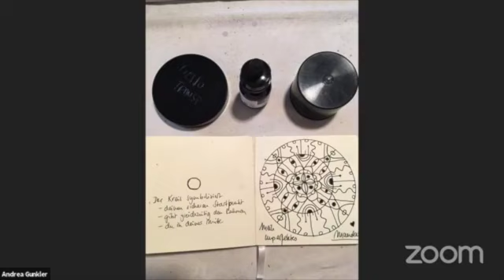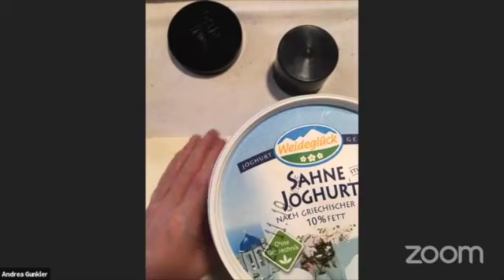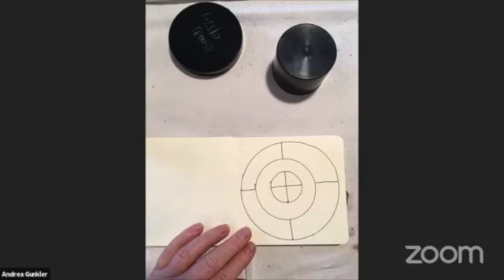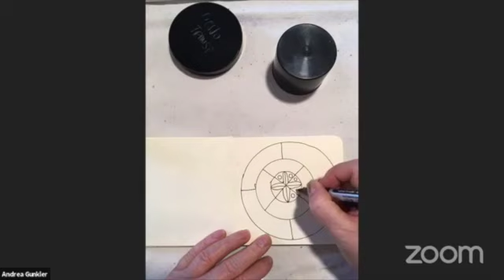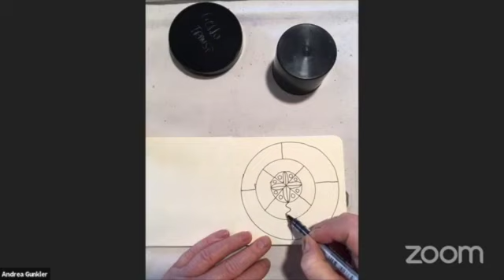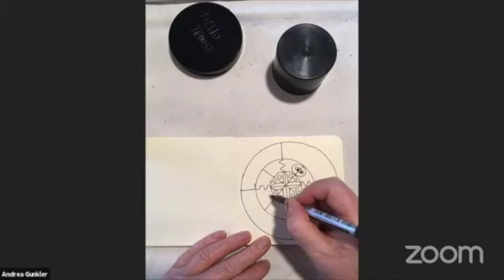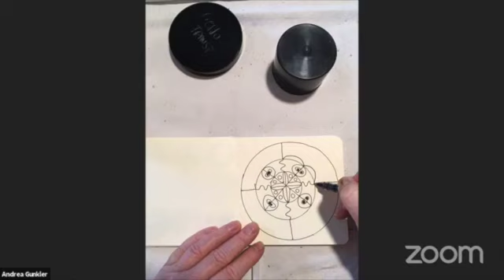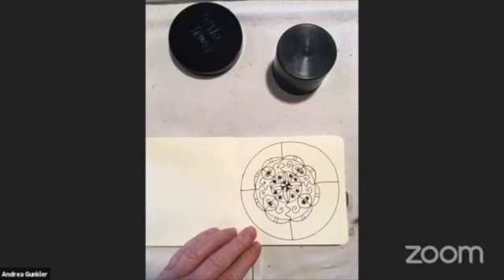kreativstattkantine 7: Unperfektes Mandala malen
Mandalas sind eine Art aktive Meditation.
In schwierigen Zeiten, wenn es schwerfällt, sich aufs stille Sitzen zu konzentrieren, ist dies ein wunderbarer "Ausweg", dennoch still zu werden, indem du dich auf das Zeichnen von Linien und Formen konzentrierst.

Von der Mitte aus.
Die Mitte ist dein Zentrum. Der Kreis im Zentrum des Blattes symbolisiert deine Mitte. Von dort aus startest du. Der Kreis in der Mitte nimmt dir die Entscheidung ab, wo du starten sollst. Keine Angst vorm weißen Blatt. Der Kreis in der Mitte ist dein Ankerpunkt, von dort aus wächst das Mandala in konzentrischen Kreisen nach außen. Ganz so wie du.

Dein Material ist einfach heute:
- ein Blatt Papier
- ein Stift
- optional: Farben, 3 Gegenstände mit einer kreisförmigen Basis von unterschiedlichem Radius, Lineal

Starte in der Mitte des Blattes mit deinen Linien und folge dem kreativen Impuls zu Linien und Formen. Wiederhole für jedes Kreissegment diese Muster. In der Wiederholung liegt der meditative Charakter.

Wenn du gerade angestrengt bist, wird das Mandala dich entspannen.
Wenn deine Gedanken kreisen, wird das Mandala dir helfen, still zu werden im Kopf.
Wenn du Unruhe verspürst, wird das Mandala dich in deine Mitte zurückführen und du wirst ruhiger.

Ich wünsche dir Viel Freude bei deinem unperfekten Mandala.
Und gute Erholung in dieser kreativen Mittagspause.

Alles Liebe von
Andrea vom Atelier am Rain